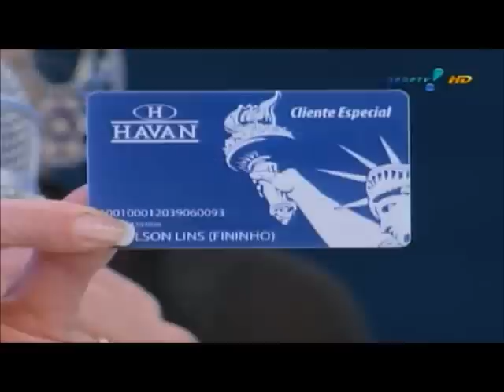Havan no Super Pop - 17/07/2013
A Havan participou dia 17/07/2013 de mais um programa do Super Pop com os apresentadores Luciana Gimenez e Fininho.
Acompanhe a Havan no Super Pop todas as quartas-feiras às 22h30min.